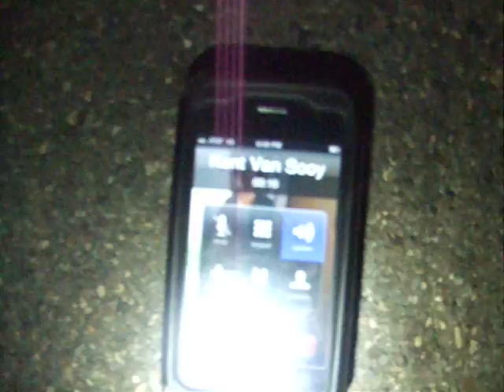Kent misses the DOR king snake call.....